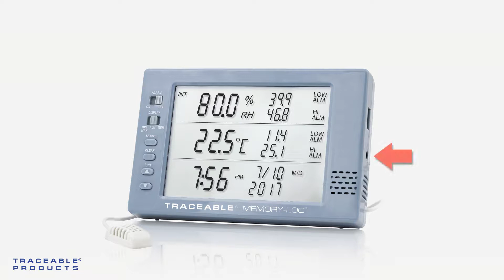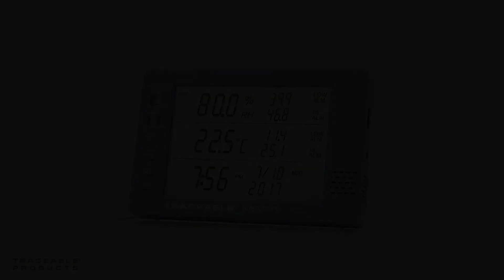Memory-Loc Datalogging Traceable Hygrometer - Download Data Instructional Video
In this instructional video, we'll learn how to download the data from your device.